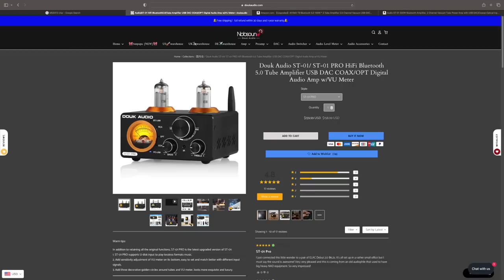Are they Even trying? Douk Audio ST-01-Pro vs Aiyima T9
Recommended DACs

Subs